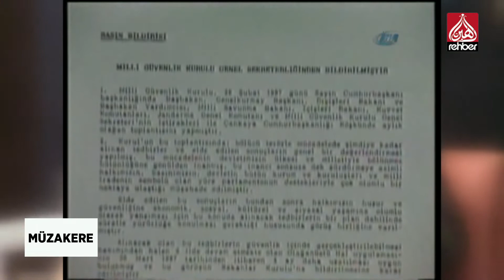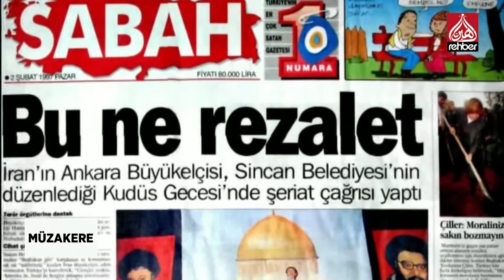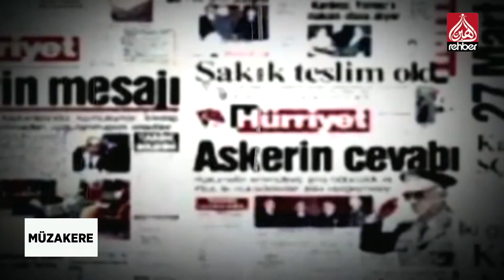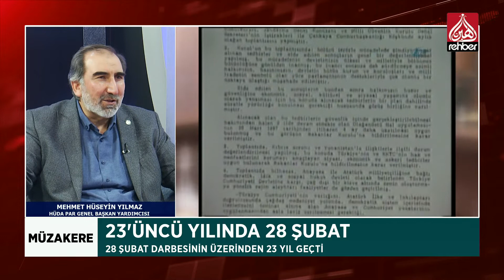Öncesi Ve Sonrasıyla 28 Şubat Darbesi | Müzakere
Bismillahirrahmanirahim...

Ailemizin Kanalı

Frekans          :  12685

Polerizasyon  : V(Vertical-Dikey)

Sembol           : 30.000